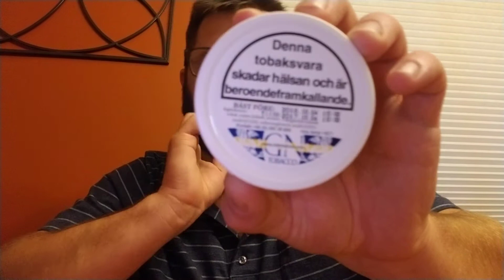Long overdo catch up video.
Snus is awesome